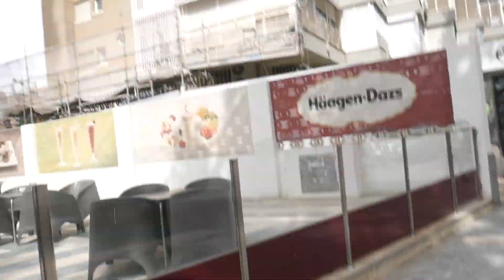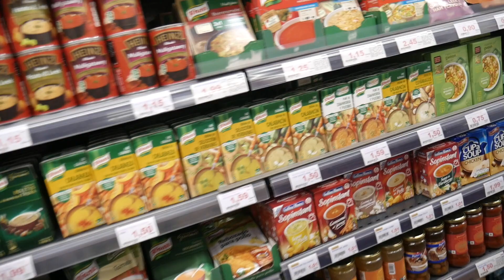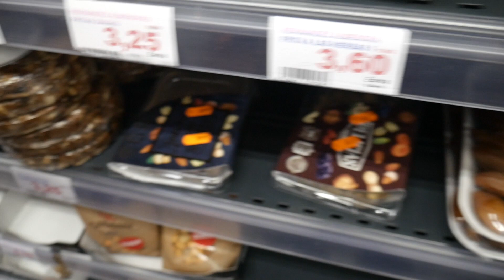DWA DNI PRZED ZAWODAMI, HAUL ZAKUPOWY